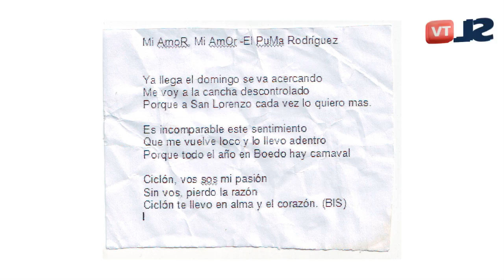Puma Rodriguez | Mi amor, Mi amor | San Lorenzo TV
Ya llega el domingo se va acercando,
me voy a la cancha descontrolado,
porque a San Lorenzo cada veez lo quiero mas
Es incomparable este sentimieentooo,
que me vuelve loco, lo llevo adentro,
Porque todo el año en Boedoo hay carnaval..

Ciiiicloooon, vos sos mi pasion,
Siiin voooz pierdo la razon, Ciiiiicloooooon te llevo en el alma y el coorazoooon..  ♪♫